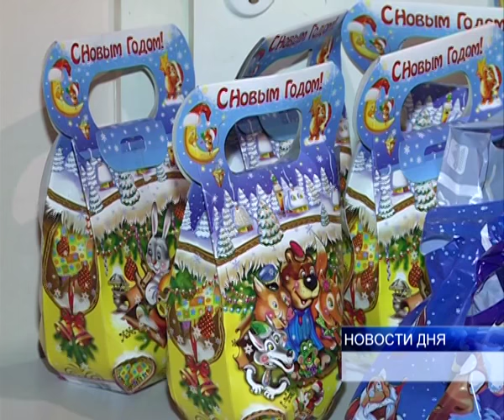ПОДАРКИ ПОЛУЧАТ ШКОЛЬНИКИ С 1 ПО 8 КЛАССЫ